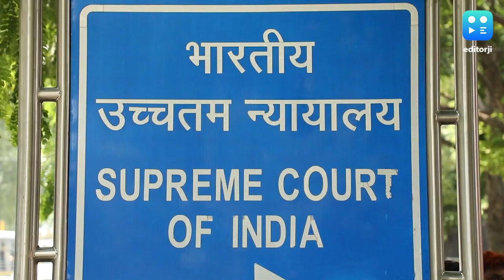Sedition Case: देशद्रोह कानून पर SC का मोदी सरकार को निर्देश, कल सुबह तक रूख करें साफ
राजद्रोह (Sedition case) मामले पर सुनवाई हुई. टॉप कोर्ट ने मोदी सरकार (Modi Goverment) से पूछा कि वो राजद्रोह के लंबित केसों और भविष्य के मामलों को कैसे संभालेगी, कोर्ट ने मोदी सरकार को निर्देश दिए कि वो इस मामले में बुधवार सुबह तक अपना रूख स्पष्ट करे.